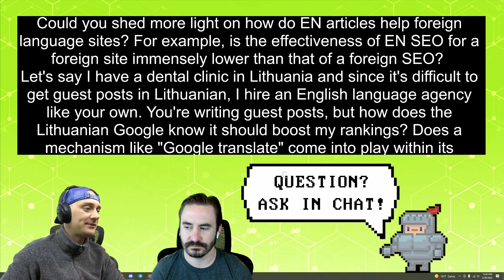How Do Links From English Websites Help Foreign SEO?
This video talks about how to get links on English websites and make them effective for a foreign language site.

What's The Difference Between Guest Posts And Niche Edits?